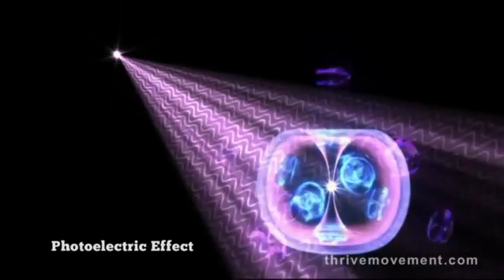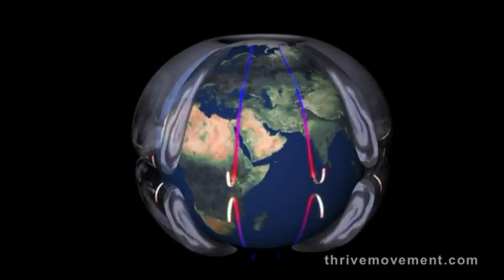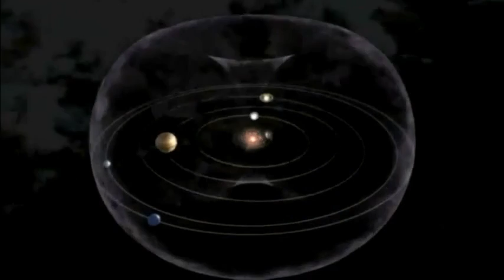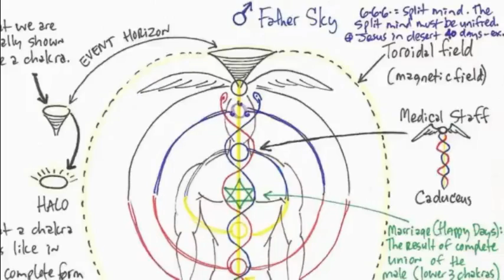Toroid Energy Flow Introduction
This video explains the Toroidal energy flow that surrounds everything and that I believe is what creates all matter in this physical existence. I constructed this video from two other video sources. The first source being the Thrive Movement movie and the second source was a Spirit Science YouTube video. I recommend both of them. I chopped this video together as a visual aid for a Source Field Intention group discussion. I hope everyone views the video enjoys it.